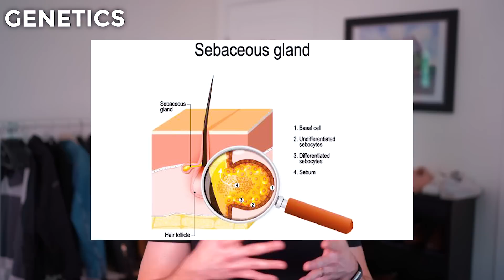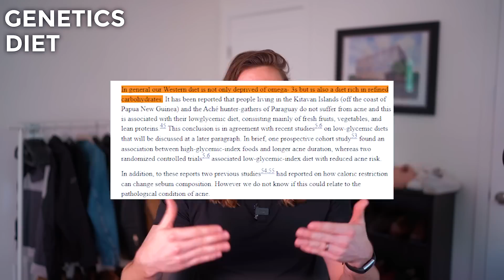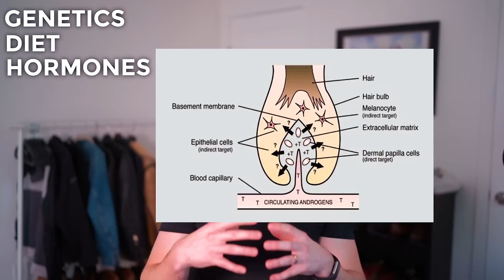Does Shampooing Less REALLY "Train" Your Scalp??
Have you ever heard not to shampoo your hair that often because you will train your scalp to be less greasy?

In this video I look at the science behind sebum production in the scalp and answer if it's actually possible to "train" your scalp to produce less sebum.

4K Capable Video SD Card
4TB External Hard Drive